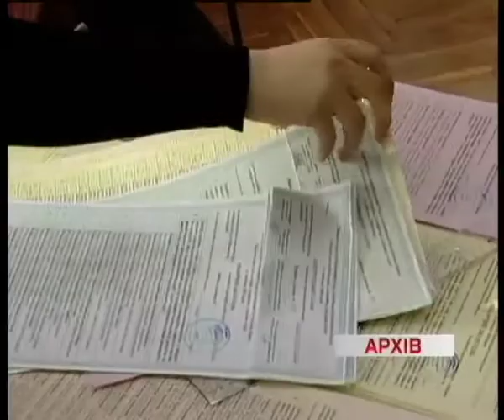Телеканал ВІТА новини 2014-04-10 Чи підуть українці на вибори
Майже 84 % - ка  українців готові йти на травневі вибори Президента. Експерти кажуть - найохочіше голосуватимуть західні регіони. А от на сході та півдні -- ситуація гірша. Тут на думку соціологів  кожен другий або проігнорує волевиявлення або ж проголосує проти всіх.